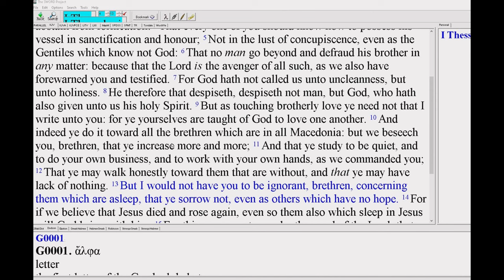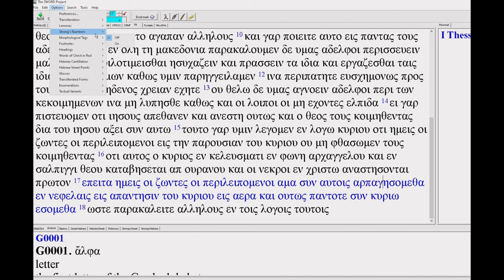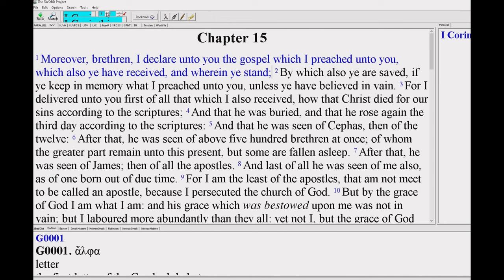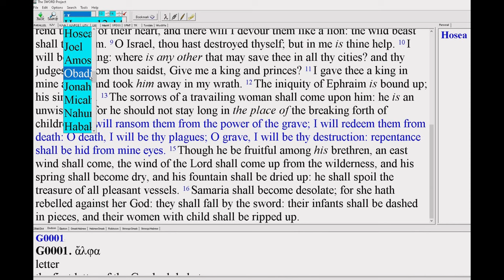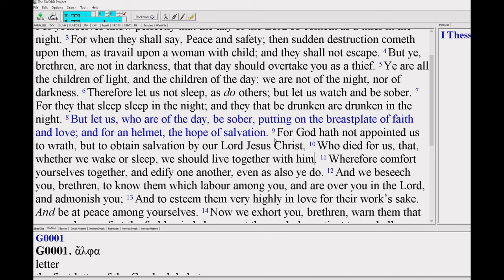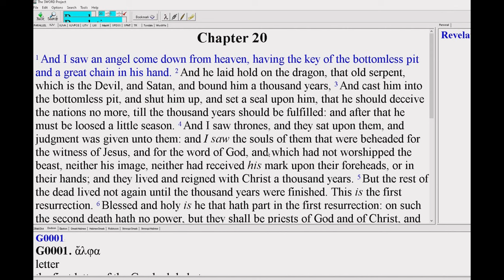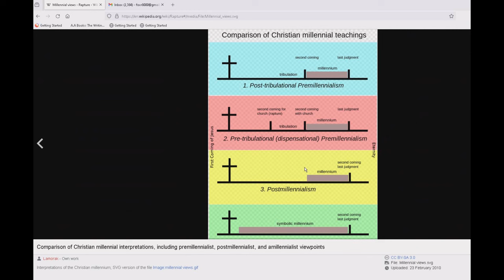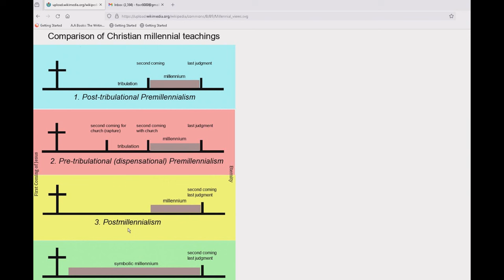Rapture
About the rapture and different forms it appears in.